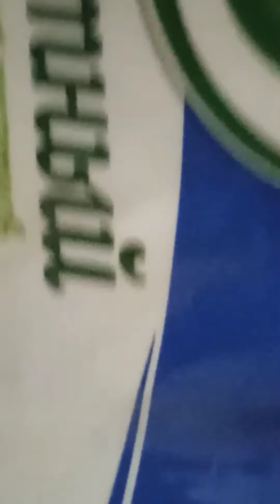завтракМечты traumFrühstück goodMorning виаГра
Т-с-с-с... только не показывайте моей бывшей жинке! кто ещё, не приведи Господь, вернётся и тогда мне п⚡зда